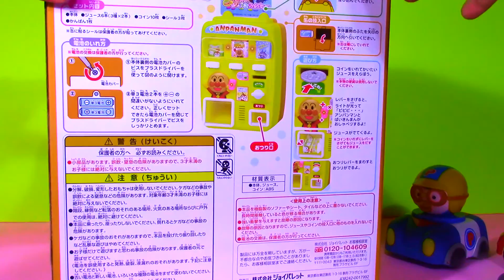Anpanman Vending Machine toy アンパンマン自動販売機 Elsa Lalaloopsy 뽀로로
Let's play with Anpanman's soda vending machine from Japan.
This beverage vending machine contains, japanese green tea, sports drink and apple juice.
Our special guests enjoys a drink from the vending machine, Dora the explorer doll, Anpanman, Pororo the little penguin, Barbie Super sparkle, lalaloopsy, pixar car, Super wings Ari airplane transformer,
Disney Frozen Elsa, Marvel Avengers age of ultron Hulk vinyl bobble head, ninja turtle

麵包超人, アンパンマン, 호빵맨
冰雪奇缘, 雪の女王
डिज्नी
変身飛行機
toy, juguete, 玩具, Spielzeug, 장난감, おもちゃ, brinquedo, игрушка, खिलौना
vending machine toy, वेंडिंग मशीन खिलौना, 自動售貨機玩具, Automaten Spielzeug, distributeur de jouets, 自動販売機のおもちゃ, 자동 판매기 장난감, brinquedo máquina de venda automática, juguete máquina expendedora, bán hàng tự động máy đồ chơi, Машина игрушка торговый

兒歌,兒童歌曲,chanson enfant, chanson enfant, Kinderlied, 子供の歌, 어린이 노래, música infantil, 子供の音楽, música para niños, trẻ em nhạc

Music Old mcdonald Nursery rhyme, children's song.